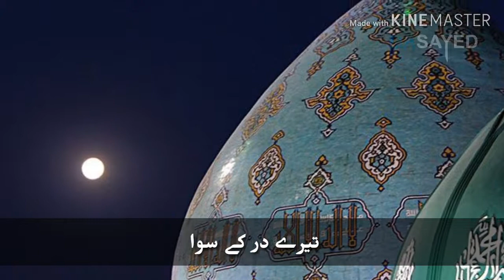Mere Mola Karam || Imam Mehdi asws || WhatsApp Status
This one is sort out from manqabat Mre Mola Karm Ho Karm.

Dua Mei Yad~